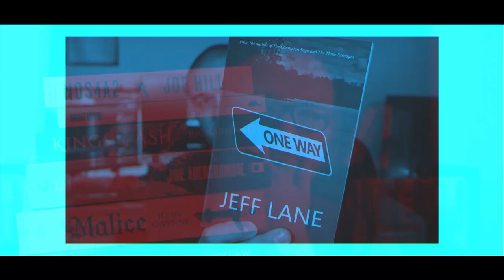Let's Talk About The Winter Road by Adrian Selby | Spoiler Free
Podcast (click to download direct or find your platform of choice